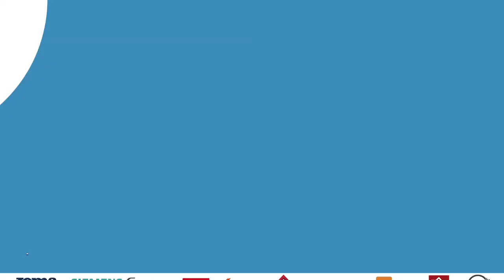Le résumé de HAC - Fleury 91 (1-3)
Le résumé de la rencontre HAC - Fleury 91 (1-3) qui se jouait samedi après-midi au Stade Océane dans le cadre de la 2ème journée de D1 Arkema